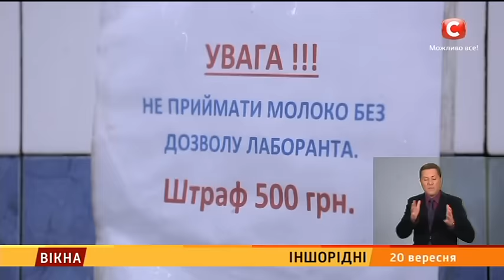Іншорідні: 2 серія - Вікна-новини - 20.09.2016